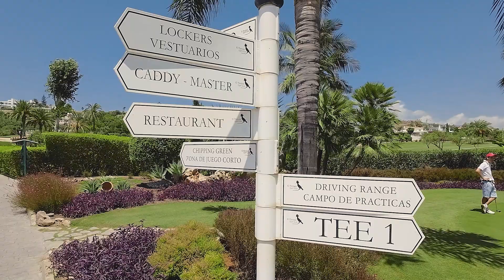El Paraiso Golf - Restaurant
Welcome to El Paraíso Golf, one of the finest golf destinations on the Costa del Sol! Nestled in the stunning landscapes of Estepona, our golf course offers a unique blend of challenge and beauty, perfect for golfers of all skill levels. In this video, take a virtual tour of our lush fairways and immaculate greens, get exclusive tips from our pro staff, and see why El Paraíso is a favorite among local and international golf enthusiasts. Book your next golf session with us and experience the paradise yourself!